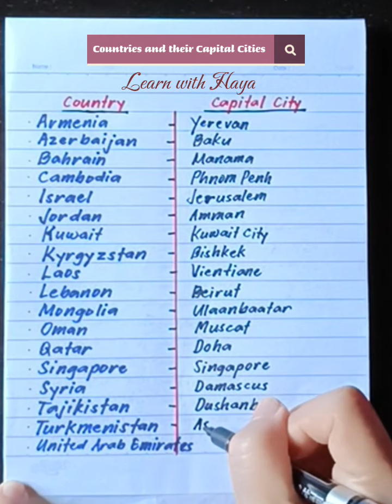Countries and their Capital Cities